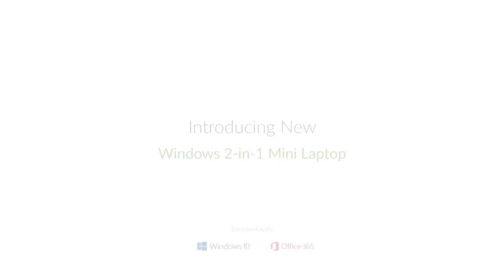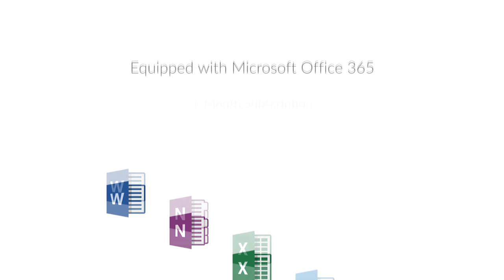Venturer PrimePro 2-in-1 Laptop with Windows 10 & Office 365 (English)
Please check out for more information.